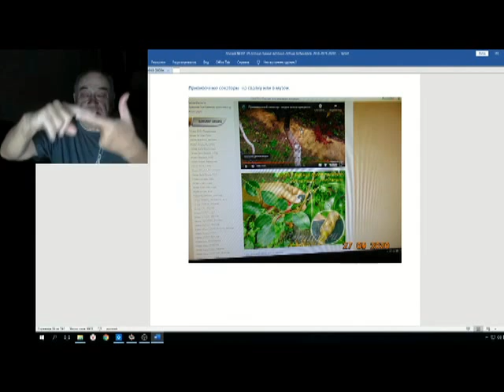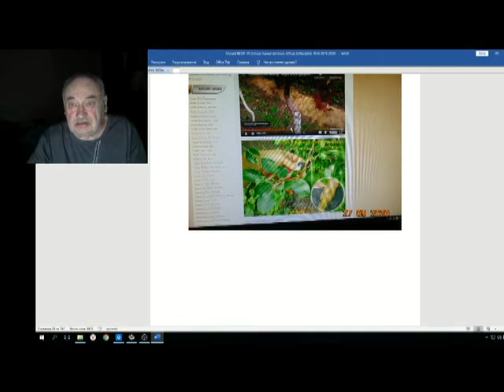Железов Валерий Вебинар 106 ч 8 Об осеннем прикопе саженцев и прививочном секаторе